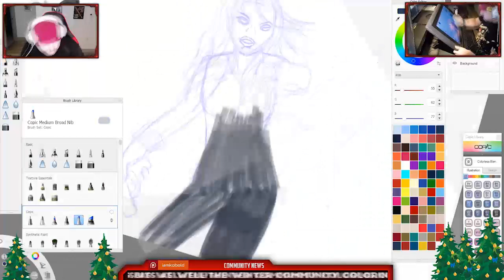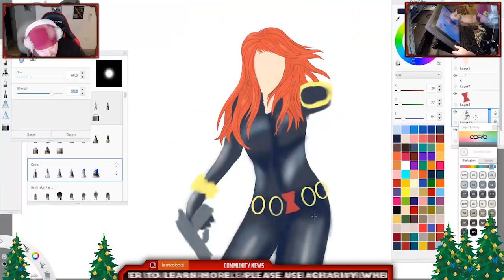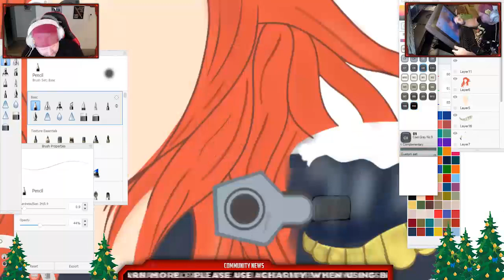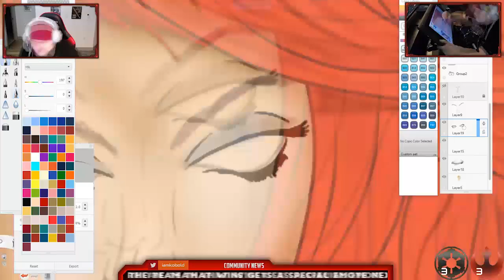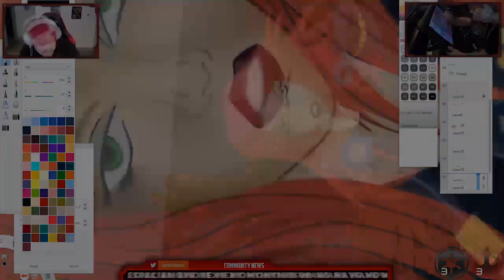Black Widow from Marvel fan art illustration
Originally broadcast on Twitch TV during the month of January 2019.